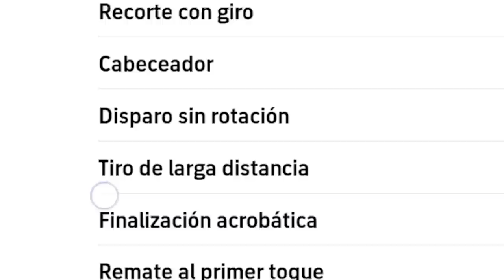ASI JUEGA CRISTIANO RONALDO *99* NATIONAL SELECTION ¿Vale la Pena? | eFootball Mobile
⚠️Fichamos y Probamos al Nuevo Cristiano Ronaldo National Selection de Portugal en efootball mobile.